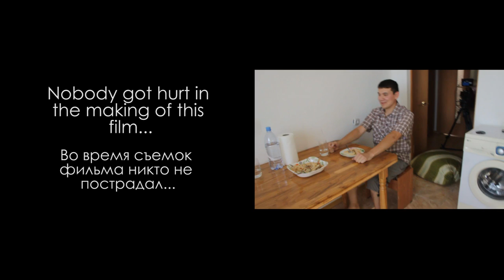The Secret Ingredient short film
Plov is a famous central asian meal.

Zoom h1, H4N

Soundtrack:
Tim McMorris-Give Our Dreams Their Wings To Fly
ornella_vanoni_-_l_appuntamento